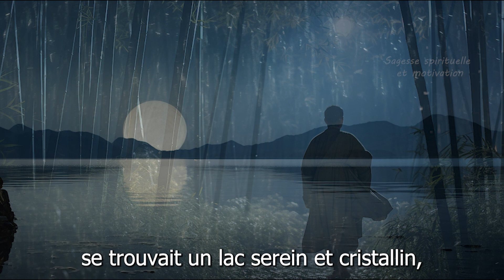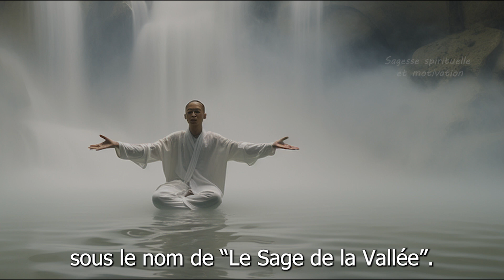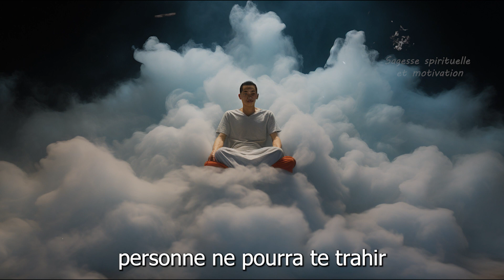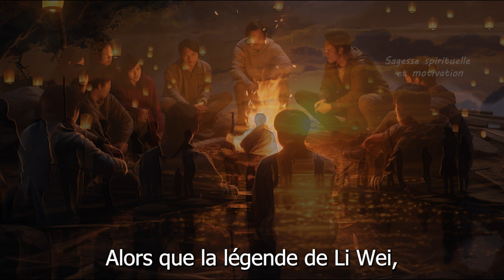7 PERSONNES À ÉVITER POUR VIVRE EN PAIX | Leçons du Sage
7 PERSONNES À ÉVITER POUR VIVRE EN PAIX | Leçons du Sage

Découvrez la légende de Li Wei, "Le Sage de la Vallée", un homme transformé par la sagesse des eaux d'un lac magique. Apprenez de ses précieux conseils sur sept types de personnes à éviter pour protéger votre cœur et votre confiance. Une ancienne histoire chinoise qui souligne l'importance de la confiance, de l'intégrité et du discernement dans les relations humaines.

Bienvenue sur notre chaîne YouTube dédiée à la spiritualité, à la motivation et à la croissance personnelle ! Nous sommes là pour vous accompagner dans un voyage de conscience et de transformation intérieure.

À travers la sagesse séculaire et de nouvelles perspectives, nous explorerons ensemble la spiritualité et sa connexion avec la motivation et la croissance personnelle. Nous vous offrirons des outils pour cultiver la sagesse et la guérison intérieure, vous permettant d'atteindre l'autoréalisation et de découvrir votre force intérieure.

Nous sommes là pour vous inspirer et vous motiver à surmonter les obstacles avec détermination et confiance. Grâce à des pratiques de développement spirituel, vous apprendrez à vous harmoniser avec l'Univers et à vous aligner sur votre objectif le plus élevé.

Nous encourageons l'équilibre mental, nourri par l'énergie positive et la foi en votre capacité à réaliser vos rêves. L'estime de soi spirituelle est essentielle pour embrasser votre unicité et accueillir la lumière intérieure qui brille en vous.

Notre objectif est de nourrir votre passion et votre conscience de soi, en motivant votre esprit à réaliser vos rêves. Nous vous encourageons à cultiver l'amour et la gratitude en tant que forces transformatrices dans votre vie.

Accordez-vous à notre chaîne et rejoignez cette communauté de personnes désireuses d'explorer la spiritualité, d'obtenir de la motivation et de grandir personnellement. Nous sommes là pour partager des ressources, des histoires et des expériences qui vous inspireront à embrasser votre plein potentiel.

Nous vous invitons à vous laisser guider par la lumière intérieure et à vivre avec un cœur motivé par l'amour et la gratitude.

Nous vous attendons avec joie, partage et un profond désir de voir votre spiritualité, votre motivation et votre conscience s'épanouir.